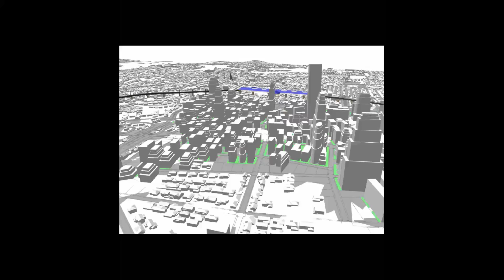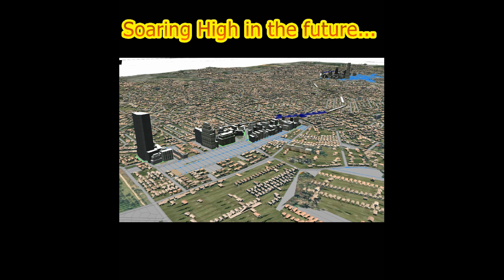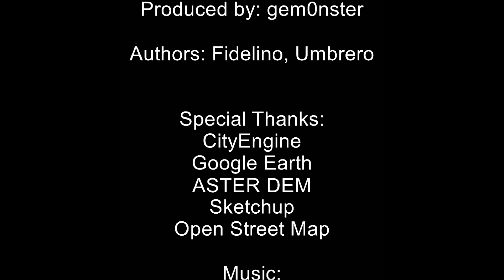MRT7 Project (CityEngine, Sketchup, Google Earth, Open Street Map)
Proposed MRT-7 Project runs along North Avenue upto San Jose del Monte Bulacan where cities and homes will be soon rising.

School Project: GmE 210
The coverage of the study is only the last two stations. LGU Proposed Scheme.
No Renderer was used here, screen capture only - too much to handle :p

*Not for commercial use. Subject to the rights and approval of the maker.